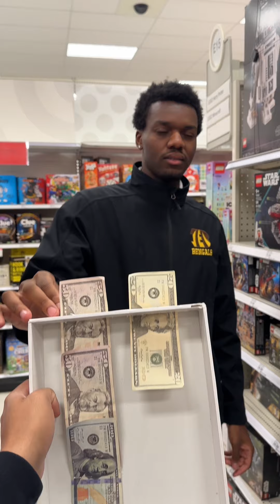Blessing those who give back to others rather then themselves